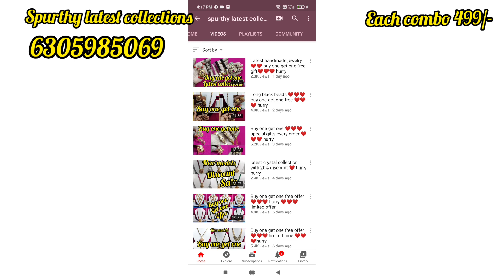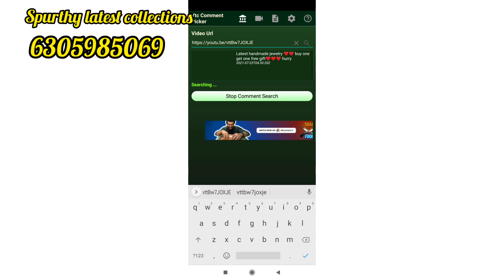Pic any combo just 499/- free shipping ❤️❤️❤️ hurry